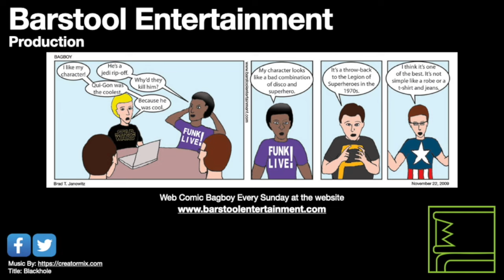Red Dead Redemption 2: 100% Complete (Was It Worth It)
My thoughts on completing the game to 100%. Was it worth all the effort, and what I think could have been changed in the game to make it better. What I am hoping for in Red Dead Redemption 3.